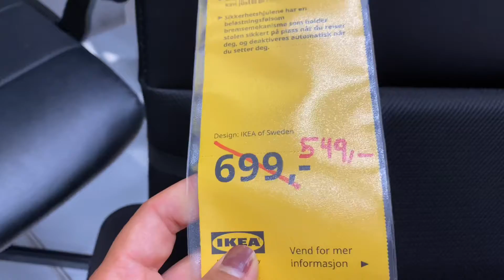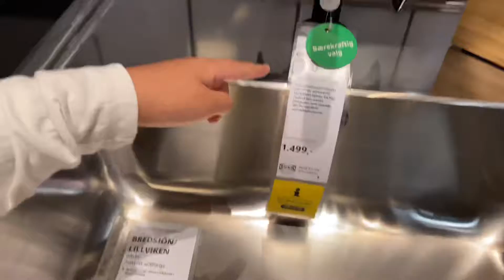ไปซื้อของที่ IKEA ในวันฝนตกหนักทั้งวัน เราได้อะไรกันบ้าง ไปดูบรรยากาศในห้างอีเกียที่นอเวย์กันจ้า